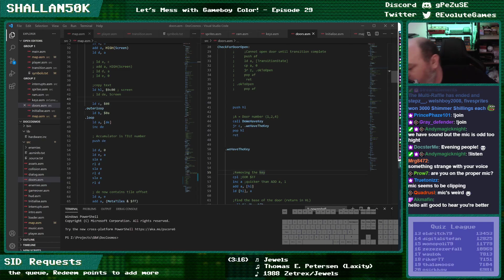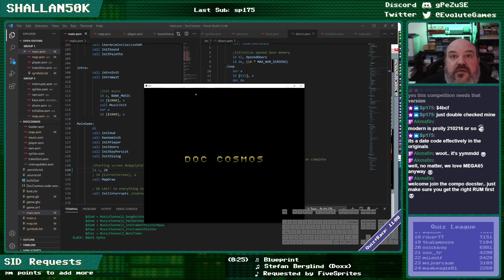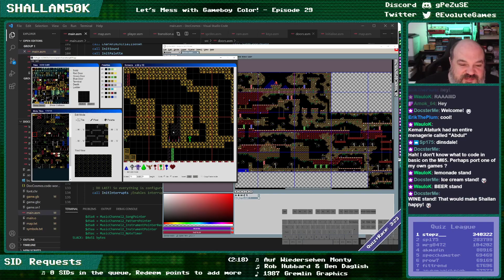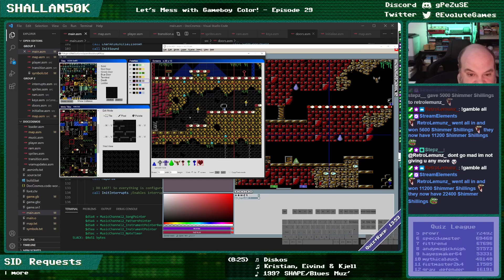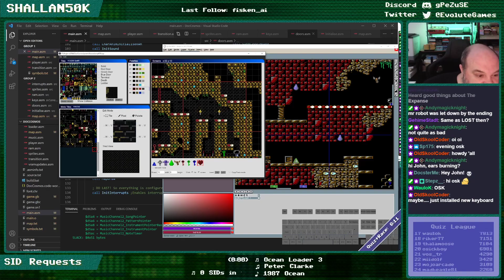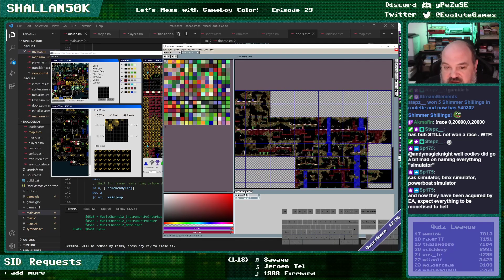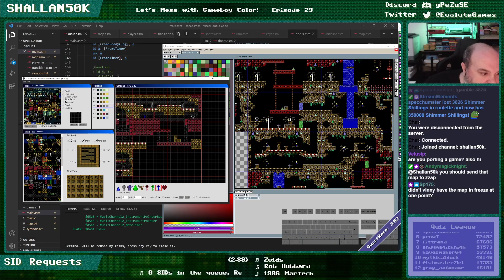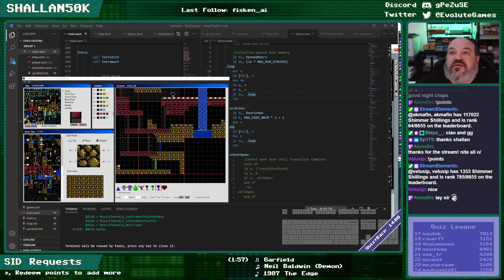Learning Gameboy Color Z80 - Episode 29 - Mapping once more - 16/02/21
This series of videos documents my progress in learning Z80, specifically for the Gameboy Color, through the porting of my C64 game Doc Cosmos to the system. Along the way I'll be sharing everything I've learned and hopefully these videos will be useful to someone out there.